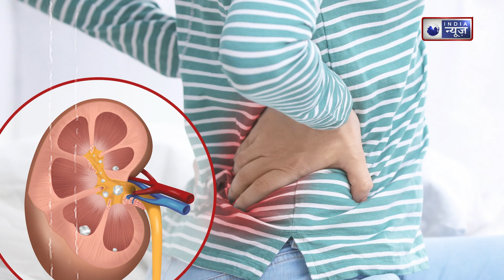Side Effects Of Lady Finger: इन लोगों ने भिंडी खा ली तो, दुनिया में नहीं मिलेगा कोई इलाज!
Side Effects Of Lady Finger: क्या आप जानते हैं कि भिंडी कुछ लोगों के लिए अत्यंत हानिकारक हो सकती है? इस वीडियो में हम बताएंगे कि किन लोगों को भिंडी खाने से बचना चाहिए और क्यों यह उनके लिए जहर बन सकती है।
Side Effects Of Lady Finger: Do you know that ladyfinger can be extremely harmful for some people? In this video, we will tell you which people should avoid eating ladyfinger and why it can become poison for them.